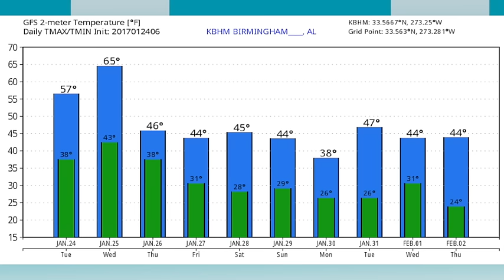January 24, 2017 Weather Xtreme Video - Morning Edition